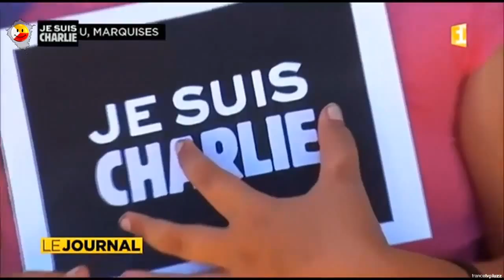JE SUIS CHARLIE : JT Polynésie 1ère du 08/01/2015 (Extrait) TAHITI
Extrait du JT de Polynésie 1re sur le rassemblement à Hakahau pour les victimes de l'attentat de Charlie Hebdo.